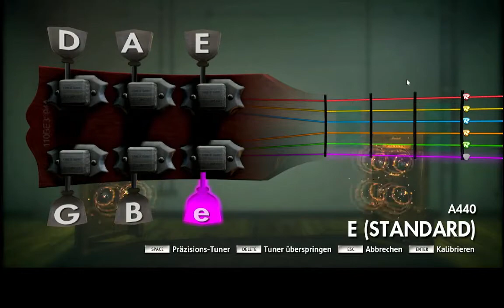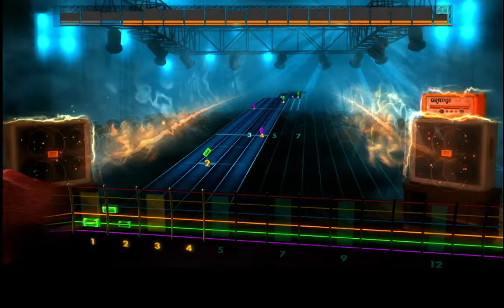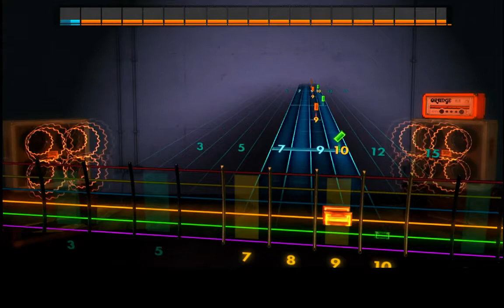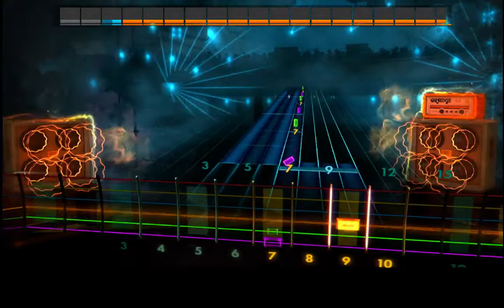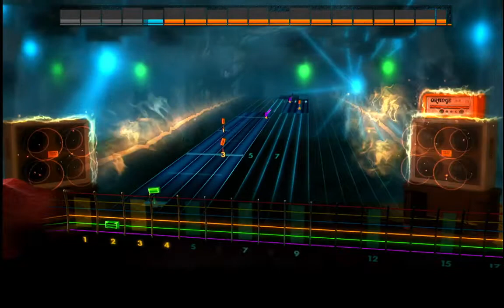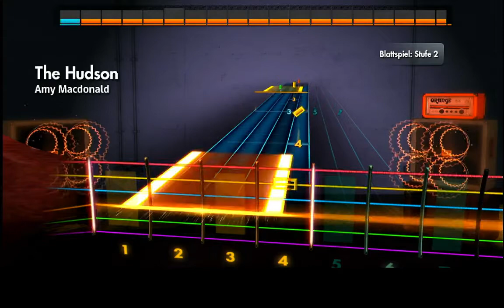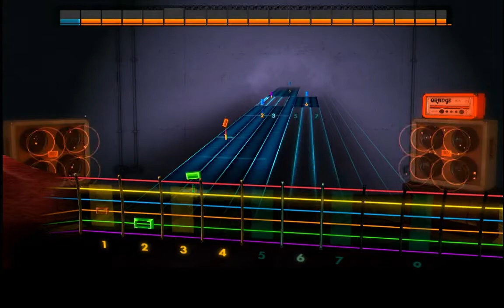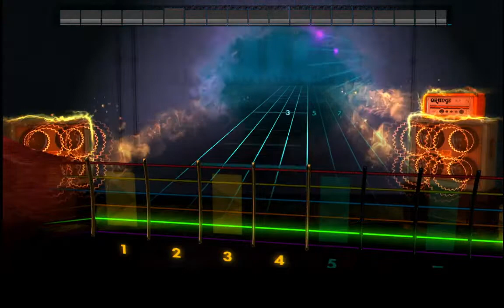Rocksmith 2014 - Making own melodies for songs I like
Guitar2Tabs at: 00:28
Rapid Composer Arpeggiator at 02:32
Rapid Composer Melody Generator at 04:30
Rapid Composer Markov Melody Generator at 06:35